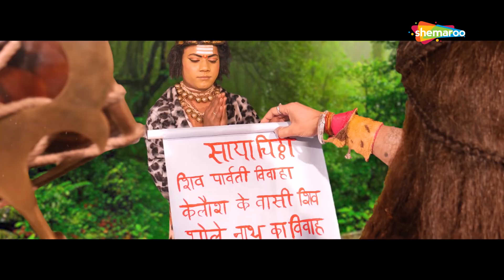Bholenath Shivshankar Hindi Bhajan | Bam Bam Bhole | R Maan | Ashu Srivastava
Mahashivratri 2024 Special Song | Shivratri Shiv Bhajan
Song Name: Bam Bam Bhole
Singer: R Maan, Ashu Srivastava
Lyrics: Mangi Gill
Video: Rajan Meenu
DOP Editor: Shashe Kumar Dogra
Keyboard: Amit Amty Thakkar
Mix Master By H.S Sarw